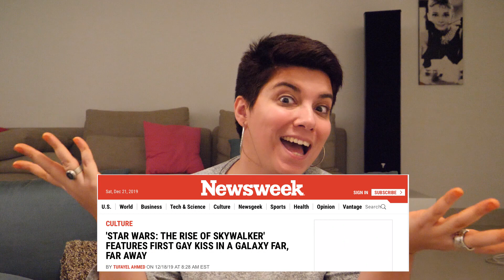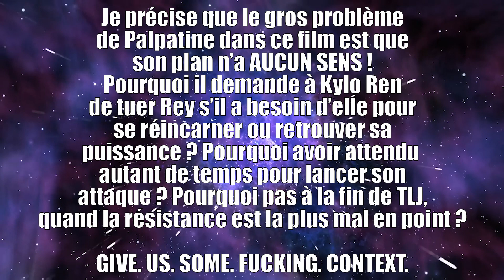Mon avis sur STAR WARS IX - L'Ascension de Skywalker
Bien le bonjour, ici Cinémaniaque !
A l'occasion de la sortie de l'épisode 9 de Star Wars, RiseOfSkywalker, je me lance pour la première fois et exceptionnellement dans le format critique. Vive le 7ème art !